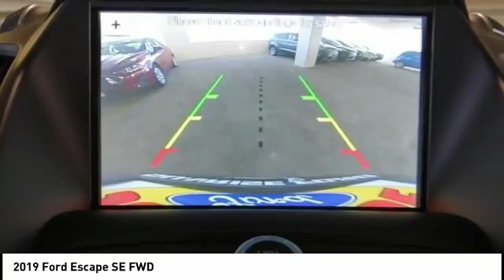2019 Ford Escape North Hollywood,Los Angeles,San Fernando Valley,Glendale,Burbank m92140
2019 Ford Escape SE FWD

5500 Lankershim Blvd.

SUNRISE FORD NORTH HOLLYWOOD, PROUDLY SERVING NORTH HOLLYWOOD, LOS ANGELES, SAN FERNANDO VALLEY, GLENDALE, BURBANK, AND SURROUNDING CALIFORNIA LOCATIONS THIS AGATE BLACK 2019 Ford ESCAPE IS EQUIPPED WITH A 4 Cylinder Engine, AUTOMATIC TRANSMISSION, AND RECEIVES AN ESTIMATED 23 City/30 Hwy MPG. NORTH HOLLYWOOD CALIFORNIA 91601.